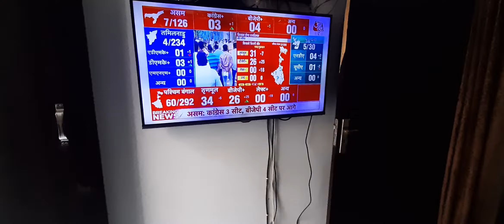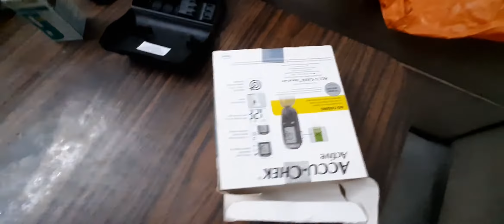Gurugram Lockdown Extended | 2nd May, 2021 | Stay Home | Vlogging at Home in Lockdown | Vlog - 2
CENTRALIZED EMERGENCY NUMBER : 112
CORONA ( COVID 19 ) HELPLINE :  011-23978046 OR 1075
GURUGRAM COVID HELPLINE :
1. DISTRICT CALL CENTRE : 1950 ( 9am to 9pm)
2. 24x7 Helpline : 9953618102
3. Helpline : 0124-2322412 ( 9am to 5pm )
24 hours Ambulance : 108

I, Aman Sachdeva is a content creator at YouTube channel
I usually create sitdown videos in which I share my views, opinions, experiences and thoughts.

I am always open for chit chat!!